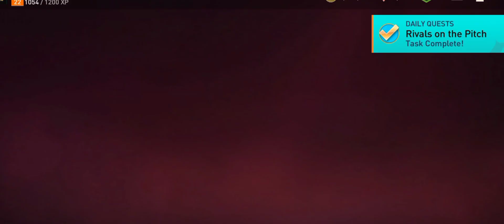Now You Can Play Training In Fifa 22 | Free World Cup Players 100+ OVR |FIFA MOBILE